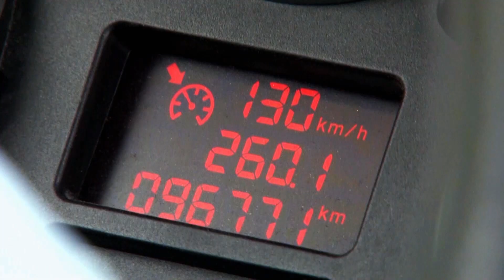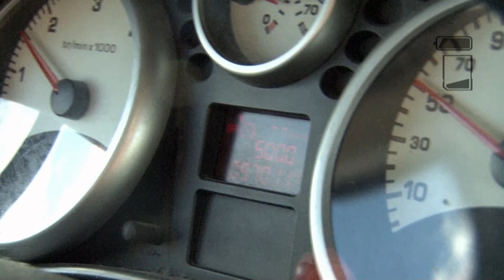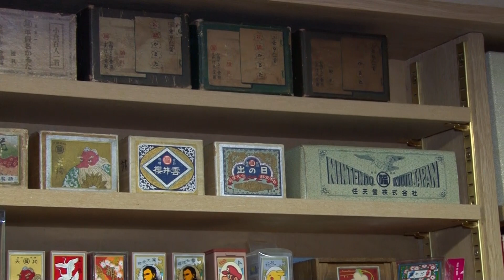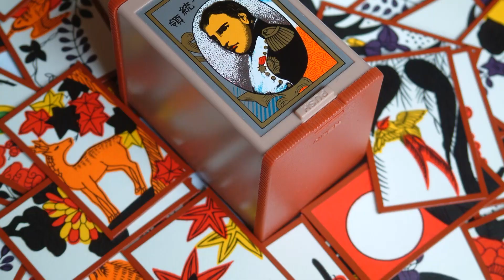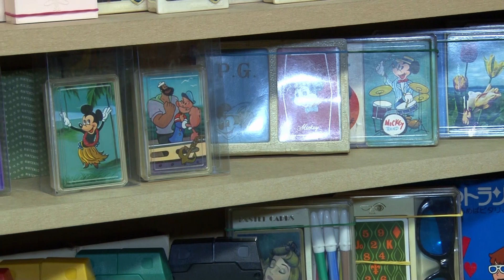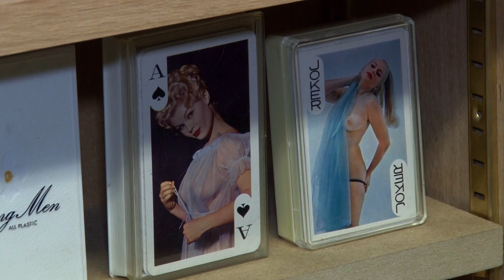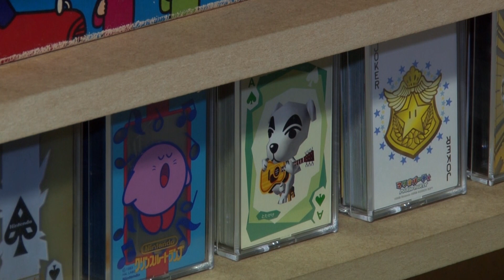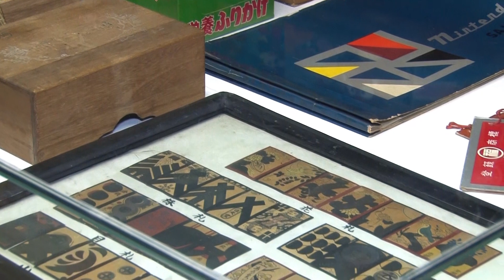Collector's Quest (Saison 1 / Épisode 4)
Collector's Quest Saison 1 (Ep.4)
Nous partons sur les routes d'Europe à la rencontre des meilleurs collectionneurs Nintendo ! Pour notre épisode 4, nous reprenons la route pour nous rendre chez Fabrice ! Attention, Fabrice n'est pas n'importe quel collectionneur Nintendo. Sa collection est unique au monde et vous allez apprendre plein de choses...

Emission écrite et réalisée par : Florent Gorges
Habillage et animation du générique : Jibé (Jean-Baptiste Pollien)
Cadrage et montage : Aurélien Louvet
Initialement diffusé en 2015 sur la chaîne Nolife.